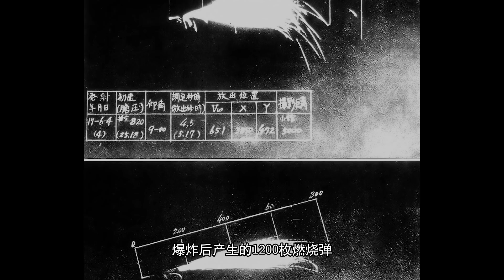主炮齐射的战列舰，有可能把自己轰散架吗？答案是，可以！【科学火箭叔】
本频道制作的所有视频都是为了向观众传递有趣的科普知识，绝对符合平台的使用政策。 爆炸会产生冲击波，但其实开炮同样也会产生冲击波，它的威力有多大呢？能够团灭一整艘战舰，我是“百科全叔”火箭叔，今天我们就一起来了解一下！
主炮齐射的战列舰，有可能把自己轰散架吗？答案是，可以！